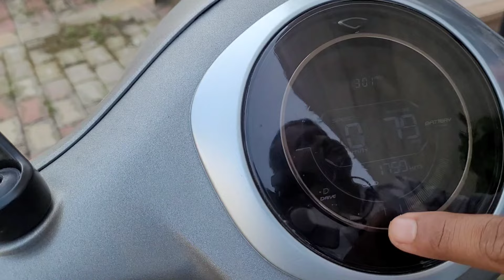BAJAJ CHETAK Owner Review After Purchase Of 3 Month || बजाज चेतक खरीदने के 2 महीने बाद || Tech S.B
BAJAJ CHETAK Washed By Car Washer || How To Use High Pressure Car Washer || Tech Sarvodaya Brothers

If You Guys like this Information so please Support us.

1 charge me kitna chalti hai
barish me chalane pr khrab to nhi hoti hai
bajaj chetak chalne  me kaisi hai